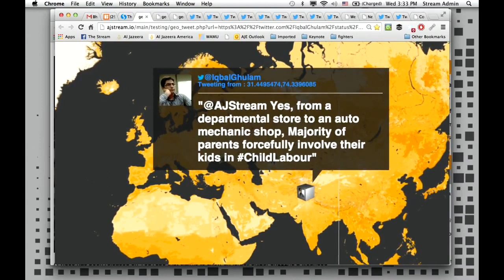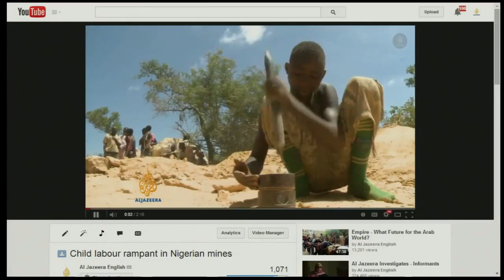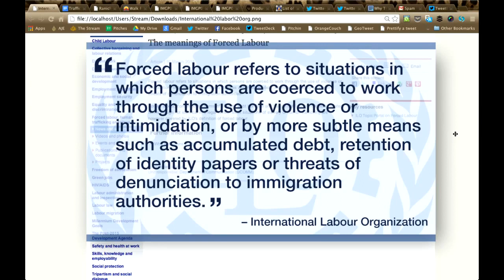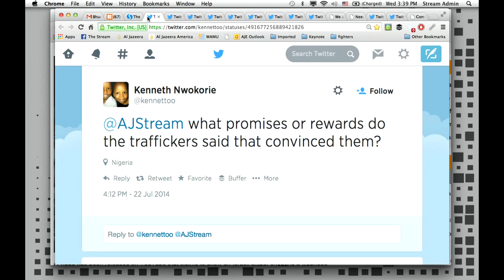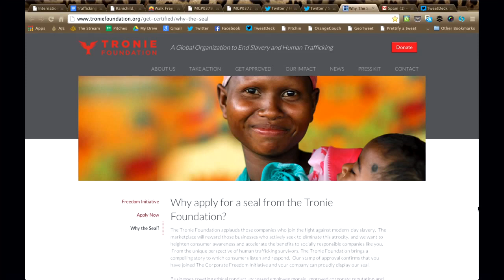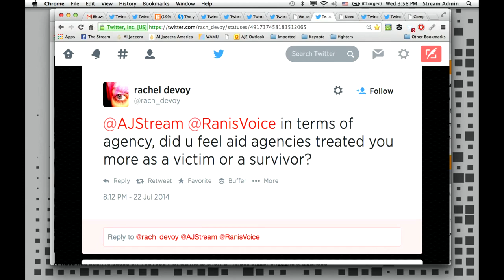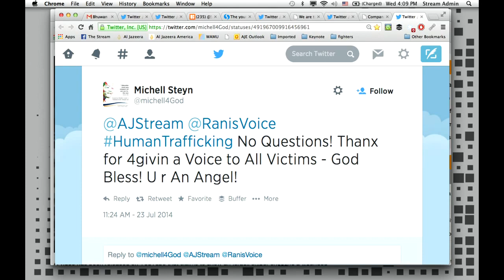Rani on Al Jazeera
The Stream